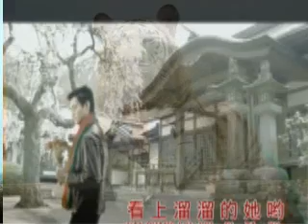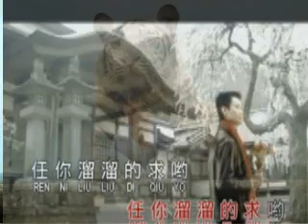Kang Qing Qing Ge